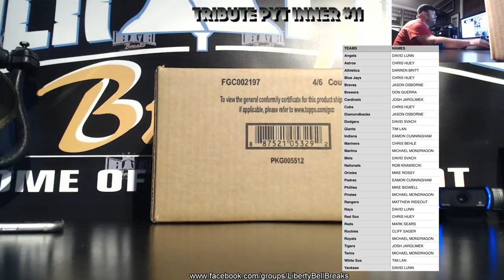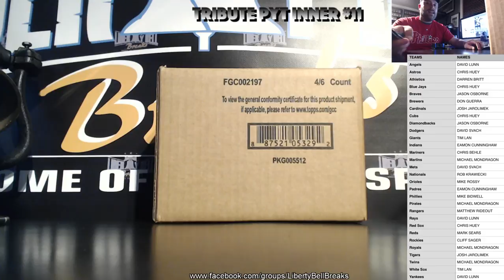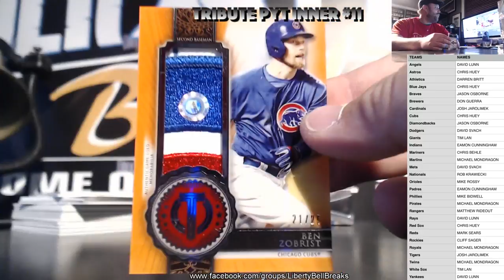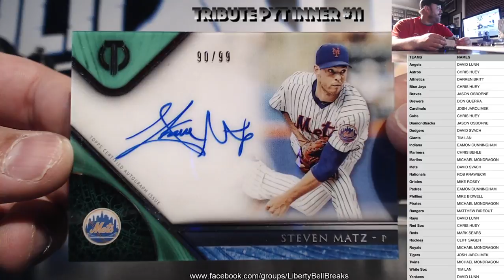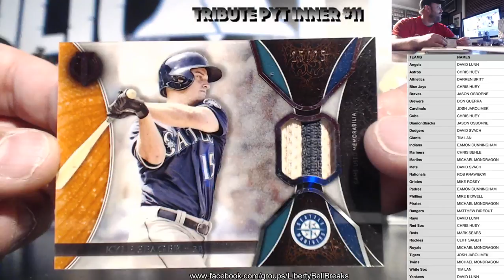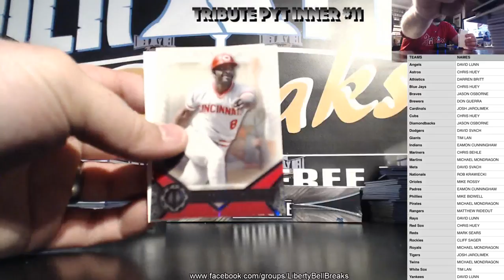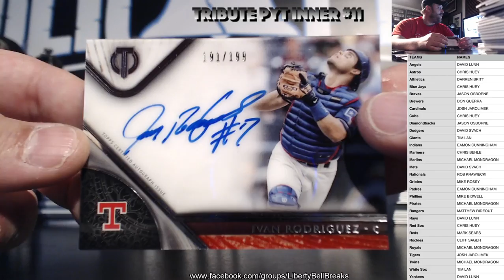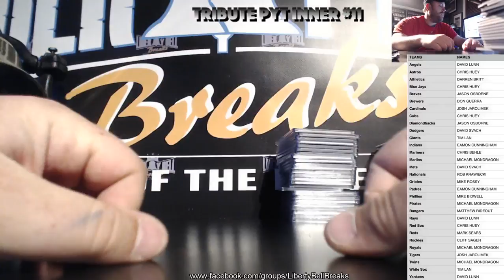2017 Topps Tribute Baseball 4 Box PYT Inner Case Break #11 4.12.17